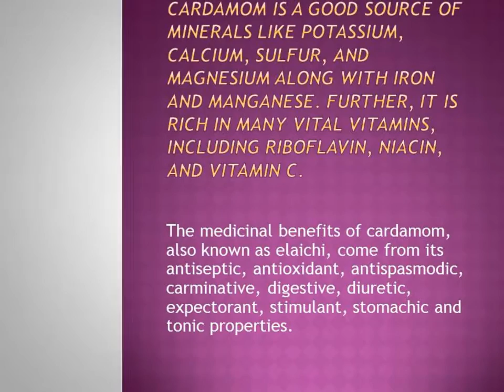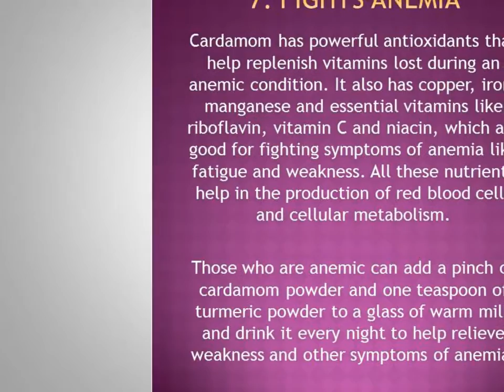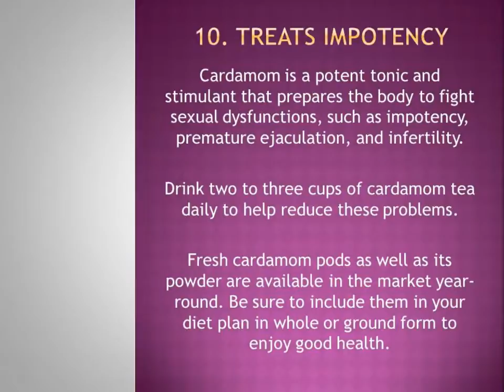Health Benefits of Cardamom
Cardamom is well known as a cooking spice with rich aroma and flavor. What many people don’t know is that cardamom has many health benefits too.

Cardamom is a good source of minerals like potassium, calcium, sulfur, and magnesium along with iron and manganese. Further, it is rich in many vital vitamins, including riboflavin, niacin, and vitamin C.

The medicinal benefits of cardamom, also known as elaichi, come from its antiseptic, antioxidant, antispasmodic, carminative, digestive, diuretic, expectorant, stimulant, stomachic and tonic properties.

Due to its disease-preventing, health-promoting and healing capabilities, cardamom can improve your health in numerous ways.

cardamom health benefits

Here are the top 10 health benefits of cardamom.

1. Improves Digestion
2. Beats Bad Breath
3. Improves Appetite
4. Detoxifies the Body
5. Improves Kidney Health
6. Regularizes Heart Rate
7. Fights Anemia
8. Alleviates Asthma
9. Combats Cancer
10. Treats Impotency